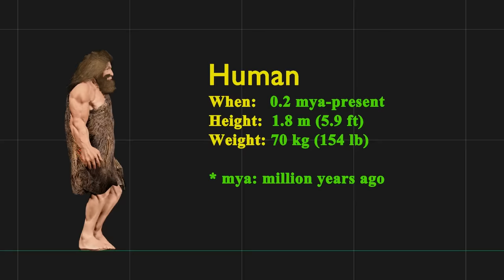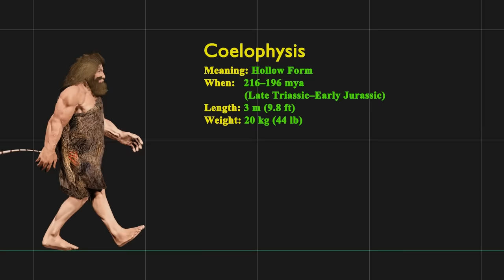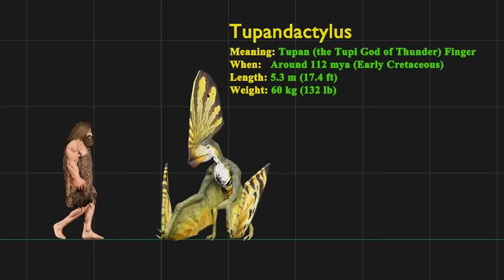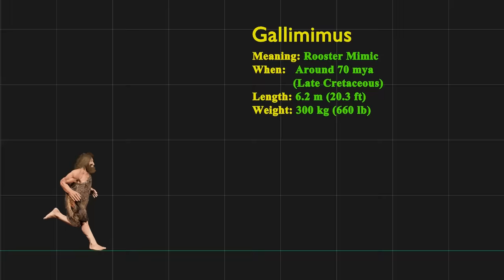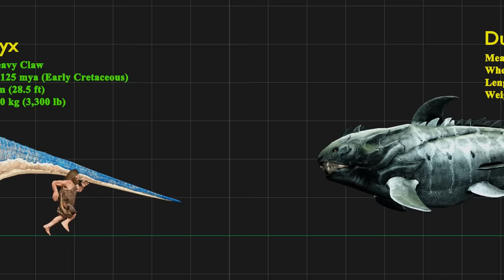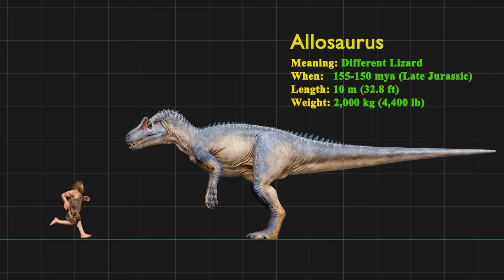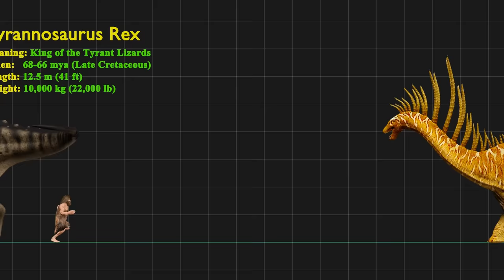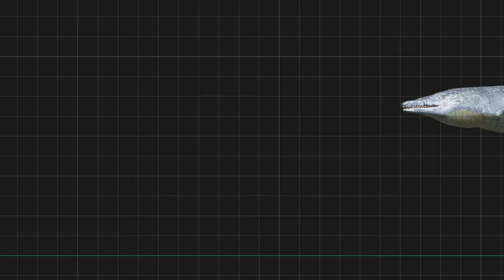Dinosaurs Size Comparison | Walking and Running with Dinosaurs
mya: million years ago

Comparison of dinosaurs size, 3d animation comparison, Animals size comparison, Triassic, Jurassic, Cretaceous